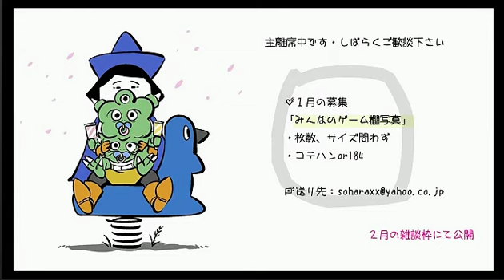【育成SL】 ワンダープロジェクトJ 機械の少年ピーノ 【Pt.02】 （2017年1月9日）